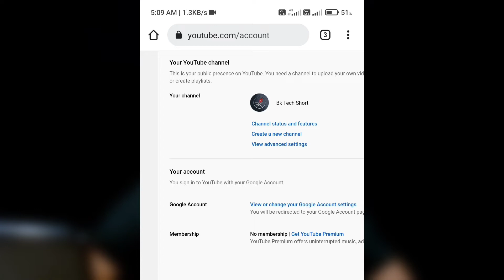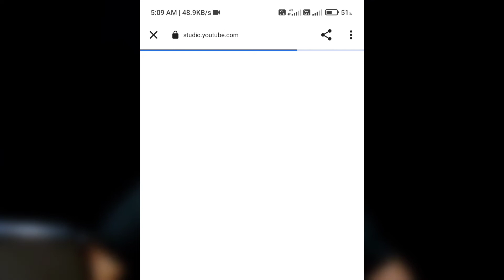YouTube Studio Processing Please Wait problem || Solve Youtube Studio Processing Please Wait 2022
: - Guys .. आज मैं आप लोगों को बताया हूं कि अगर आपके Dashboard Side Yt Studio Open नहीं हो रहा है तो कैसे Open कर सकते हैं